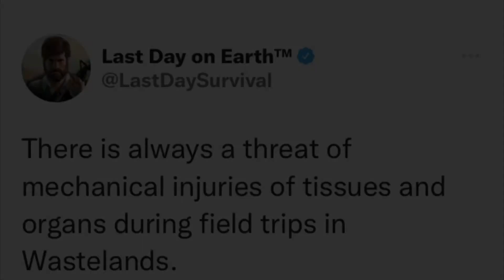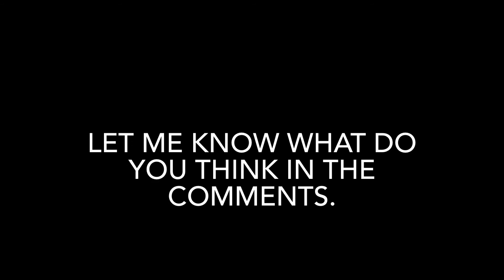NEW SKIN IN LDOE SEASON 20? | LAST DAY ON EARTH: SURVIVAL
Welcome to Last Day On Earth: Survival Guide. I hope you will like this video and this video will be helpful to you.